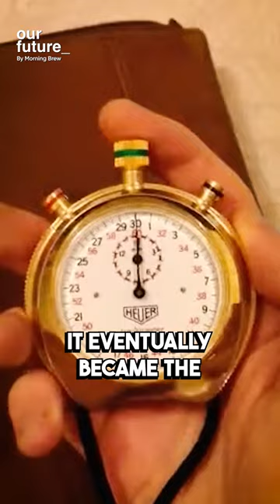TAG Heuer's Revival: Could Frédéric Arnault Be the Next LVMH Kingpin? 🎩👑